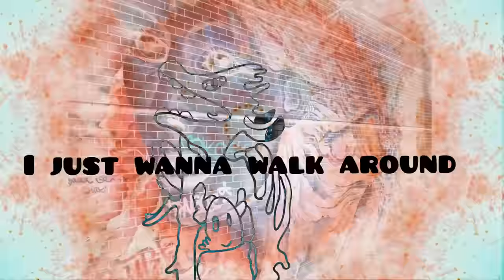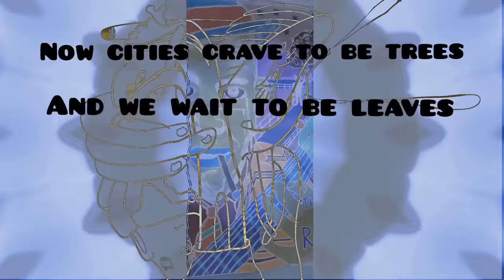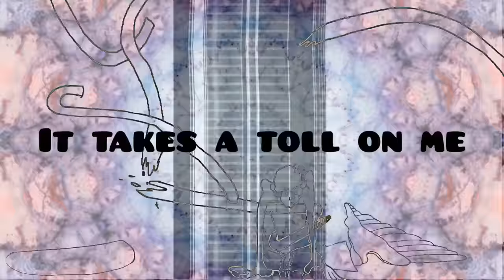Let Me Grow (Official Lyric Video)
Song : Let Me Grow
Album : Privileged and Ignorant
Music and Lyrics by Fakeer
Produced by Rohit Singh Bhau
Animation by Yathi Kiran
Edited by Shobhit Jain